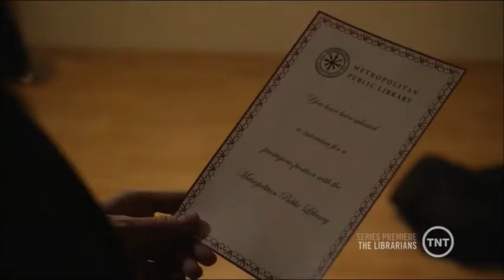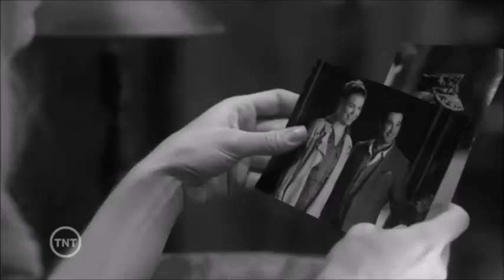Eve and Flynn- A Thousand Years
After four seasons, it seemed about time these lovelies got a "story" video set to this song. It fits them so incredibly well, especially now that they're immortal and can truly love each other for "a thousand years"! Hope you enjoy!